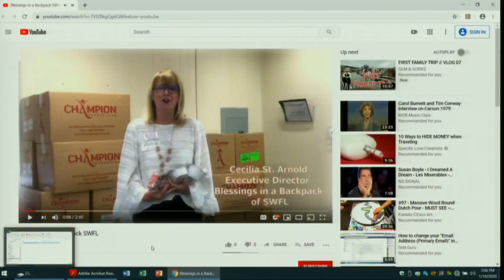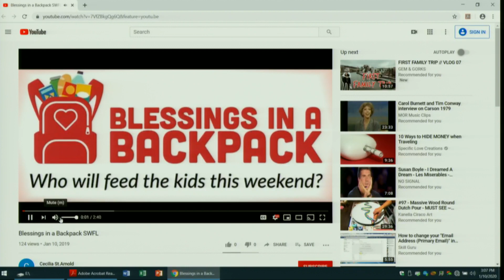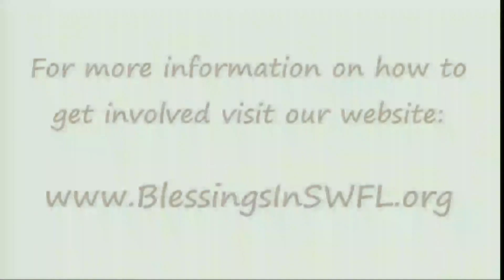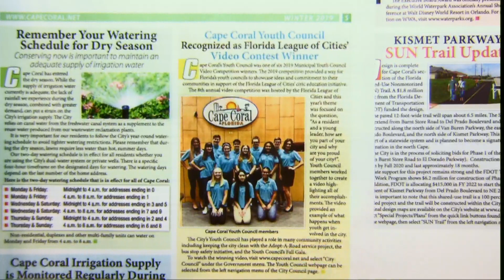Youth Council Meeting - January 10, 2020